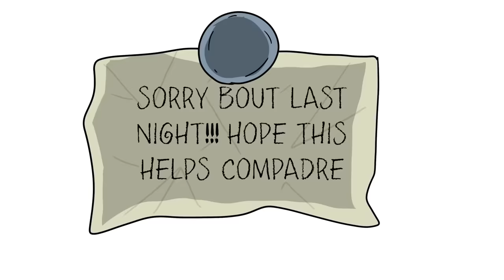SCP-3899 - Hung thần bóng đêm (Hoạt hình SCP)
Tiến sĩ Bob mang đến cho bạn đối tượng lớp Keter của tổ chức SCP , Hoạt hình SCP-3899 Hung thần bóng đêm.

SCP 3899, về ngoại hình, là một chiếc xe công tơ nơ Peterbilt 379 màu đen, có gắn rơ moóc. SCP3899 có khả năng hoạt động vượt xa những gì có thể đối với xe tải thông thường và cũng thể hiện khả năng tự dịch chuyển tức thời ở những khoảng cách ngắn.

Video này có nguồn từ SCP-3899 - SCP Foundation được viết bởi CadaverCommander, được phát hành dưới Creative Commons Sharealike 3.0.